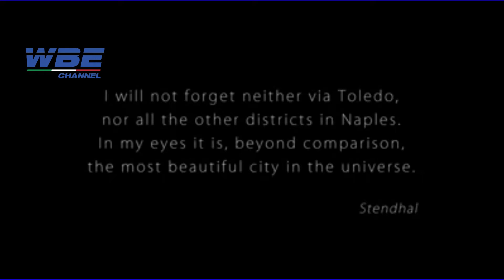WBE CHANNEL SPOT UNIVERSIADI 2019 NAPOLI SALERNO AVELLINO CASERTA BENEVENTO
ENTERTAINMENT WBE CHANNEL NEWS 24